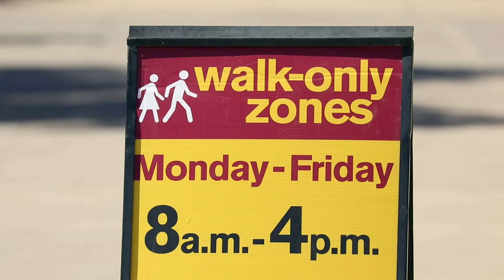Cholo Ridin' Dirty Uncut